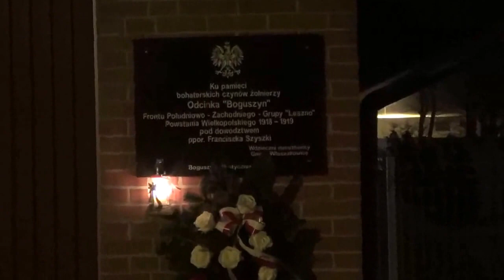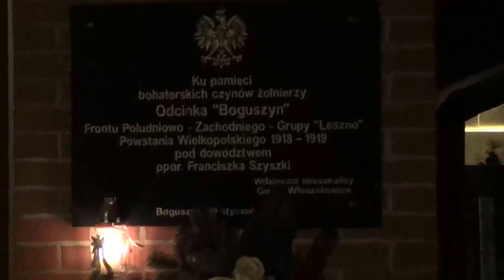Obchody 98. rocznicy Powstania Wlkp. - Boguszyn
Trwające od ponad dwóch tygodni obchody 98. rocznicy wybuchu Powstania Wielkopolskiego w gminie Włoszakowice zakończyły się w piątkowy wieczór 20 stycznia w Boguszynie. Uroczystość ku czci powstańców odbyła się tradycyjnie przy miejscowej remizie OSP, gdzie znajduje się tablica upamiętniająca bohaterów wydarzeń ze stycznia 1919 r.